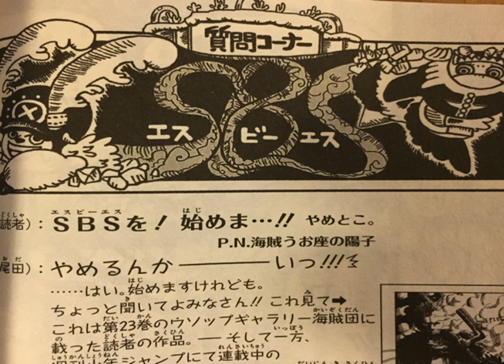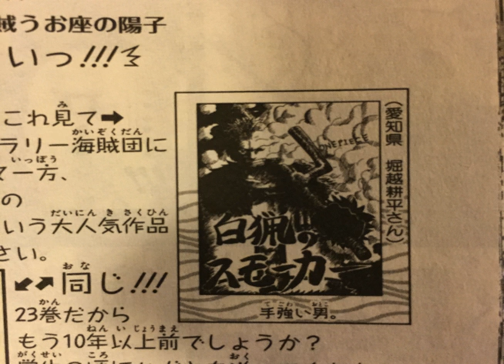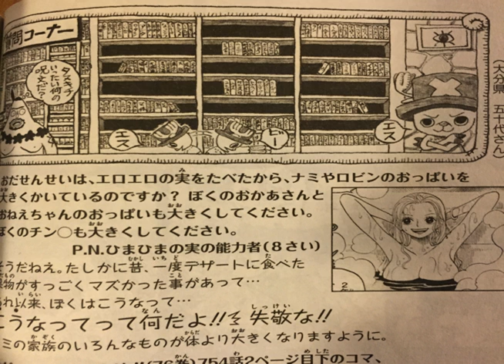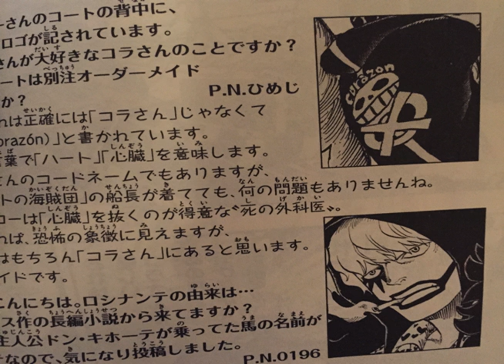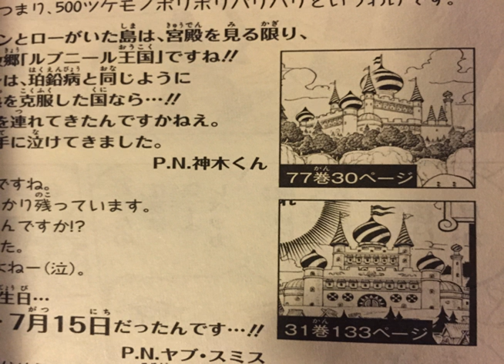The One Piece Podcast, Episode 365, “Donkey Panda Man Flamingo” (Volume 77, Anime 689)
0:00:00 Introduction
0:13:51 Manga Recap: Volume 77
0:57:17 Anime Recap: Episode 689
1:06:38 Toonami Recap: Episodes 295-97
1:37:00 Piece Together
2:16:10 To Be Continued

On this week’s episode of The One Piece Podcast we have the translator for One Piece in Weekly Shonen Jump Stephen Paul with us to walk through the SBS and hidden treasures of Volume 77. We also have Jose Argumedo (Production Assistant at CNN) on with us to go through a marathon of Toonami anime episodes in our recaps of Episodes 295 through 297. Plus we have an Anime Recap of Episode 689 and a very “fourth-tuitous” Piece Together segment.

Piece Out! - When A Devil Fruit is More Than a Devil Fruit:
News - “Eiichiro Oda’s Scribble Corner” Post #8 (April 16, 2015) – “PIRATE WARRIORS 3!”
News - Oda-Approved Dancing Manga Series to Start in ‘Weekly Shonen Jump’

► Watch a FREE movie/documentary we made about One Piece fandom in Japan!
► Support The One Piece Podcast for more Podcasts and Videos (and get Exclusive Rewards!)